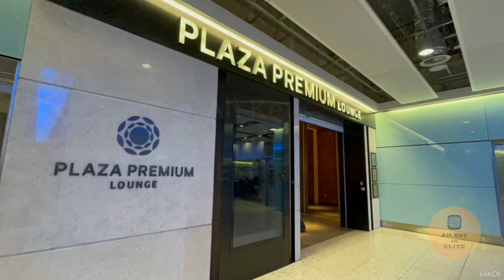Plaza Premium Lounge in London UK - Heathrow International Airport - LHR - Terminal 2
FREE access with Priority Pass, which comes with my Favourite 💳 Card: Capital One Venture X Rewards Credit Card

Thank you for the support of this channel 🙏🏼

PLAZA PREMIUM - AIRPORT LOUNGE

Presented by Alt Key to ELITE

A channel designed to guide you how to Alternate to ELITE

AltKeytoELITE Disclosure

IMPORTANT: All information, opinions, and suggestions expressed in this video are solely for entertainment and informational purposes. This video is NOT intended to substitute professional advice.

AltKeytoELITE independently collected all videos, and were not provided nor reviewed by the issuer.

AltKeytoELITE disclaims any control over, relationship with, or endorsement of views expressed by other YouTube users.

AltKeytoELITE may include links to other web pages, but these links are not an endorsement of those pages and are provided only as a convenience.

AltKeytoELITE is not responsible for the content of any website or other digital platform not owned or operated by AltKeytoELITE.

AltKeytoELITE welcomes your thoughts and comments on any of the videos but also reserves the right to delete or otherwise remove comments it deems inappropriate.

The content displayed on the videos is the intellectual property of the AltKeytoELITE. You may not reuse, republish, or reprint such content without our written consent.

Should you decide to act upon any information on this video, you do so at your own risk.